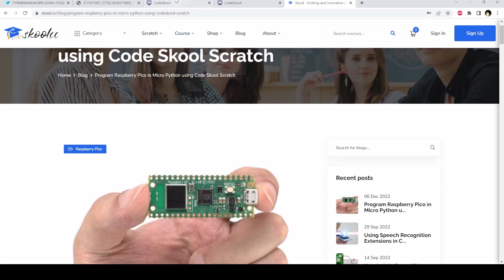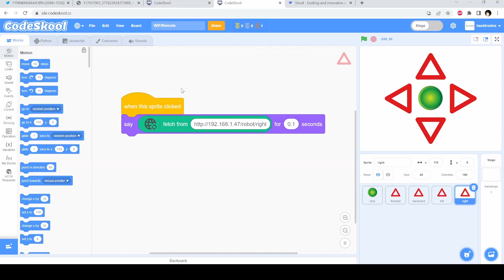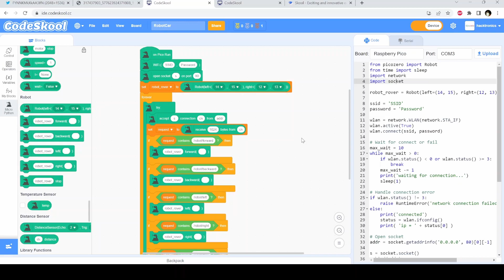WiFi & MicroPython based Remote Controlled Robotics Car using Raspberry Pico in CodeSkool Scratch